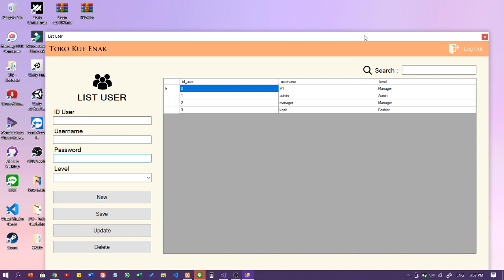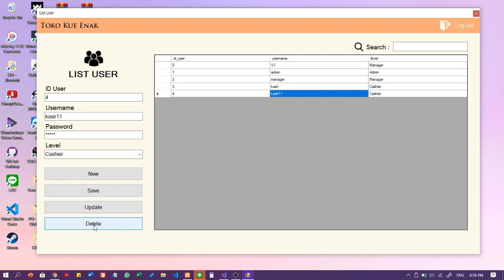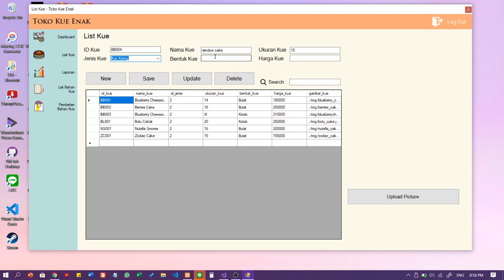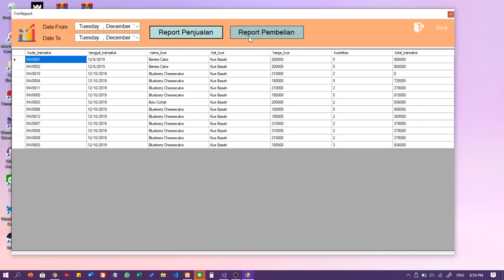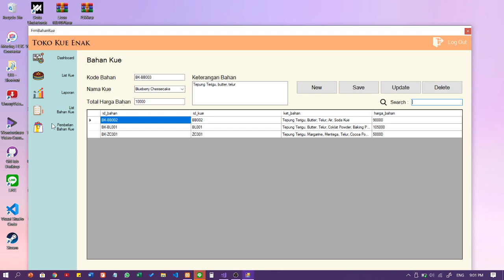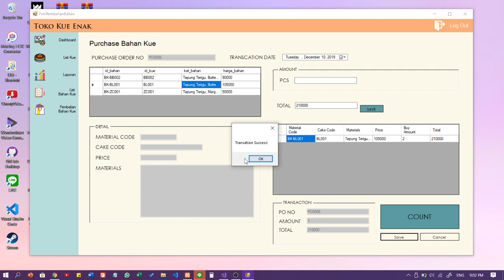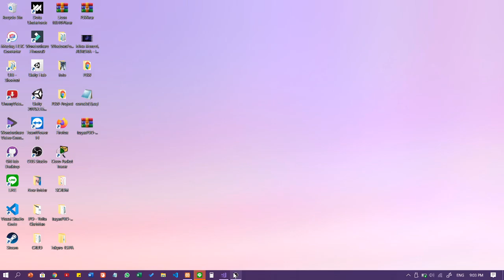20191 - OOP 3SIMD - Aplikasi Toko Kue Enak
Dear All bantu Vote ya untuk tugas akhir expo matakuliah Pemrograman Berorientasi Objek, jika aplikasi nya bagus tolong like dan jika menurut anda kurang bagus dan banyak yang perlu di perbaiki di unlike,
bantu juga memberikan komentar yang membangun untuk lebih baik lagi, vote sampai tanggal 18 Desember 2019.
untuk nilai publikasi 10 %.

Terimakasih atas waktu anda,

Kelompok PBO:

1. Licen 1831076

2. Meiliverani Erline 1931126

3. Mega Lispy 1831033

4. Priscelia Lee 1831038